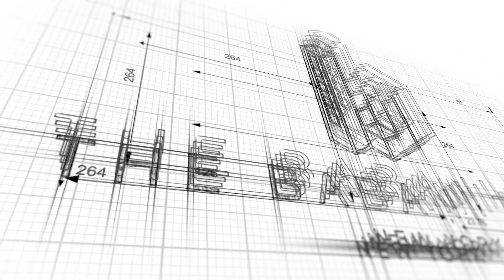Walkthrough: 172 West 107th Street